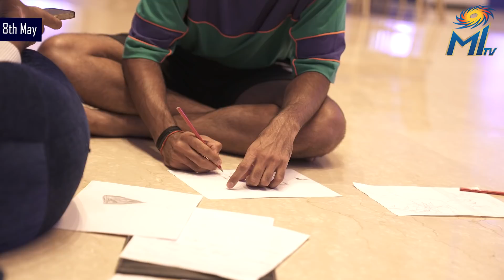Mumbai Indians Daily (May 8): Prepping up for the Matchday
Monday start karne ka best tareeka 👉 𝐌𝐈 𝐃𝐚𝐢𝐥𝐲 📹💙